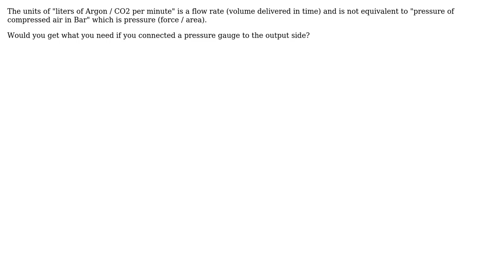compare l/min output of CO2 pressure reducer to bar (compressed air)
With thanks & praise to God, and with thanks to the many people who have made this project possible! | Content (except music & images) licensed under CC BY-SA | Music | Images & others | With thanks to user Solar Mike user muffel and the Stack Exchange Network Trademarks are property of their respective owners. You are responsible for your own actions.